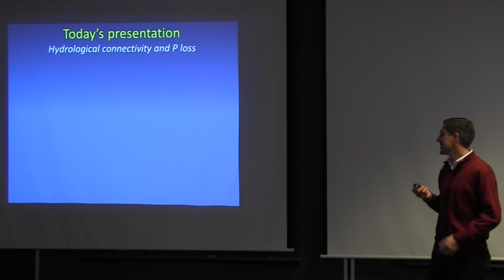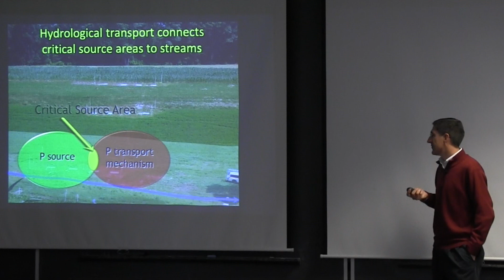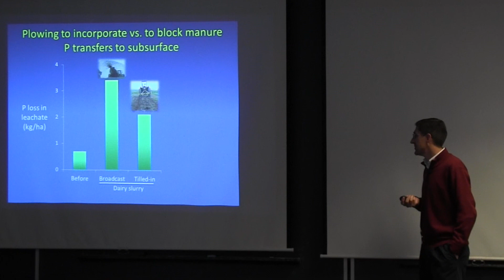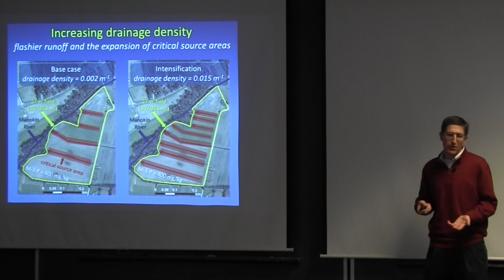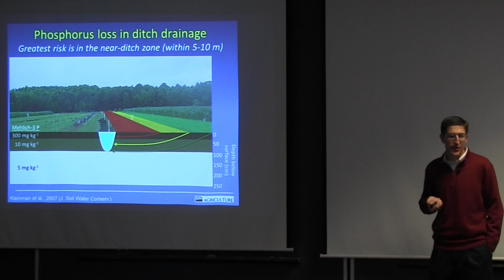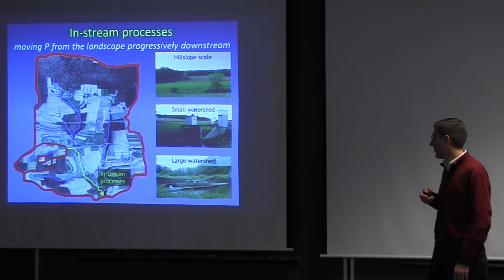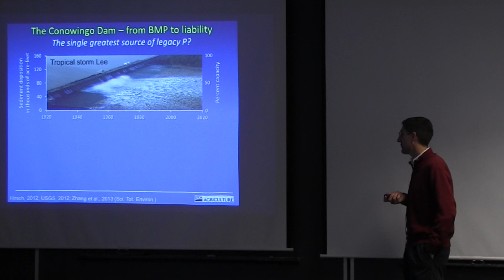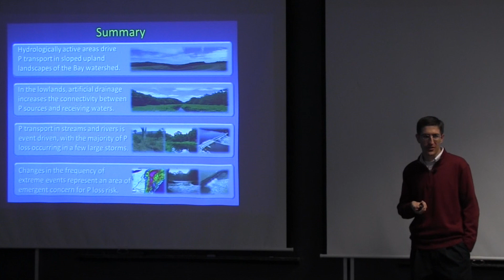Hydrological connectivity and nutrient management in the Chesapeake Bay watershed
Anthony Buda, USDA-ARS-Pasture Systems and Watershed Management Research Unit, State College Pa.